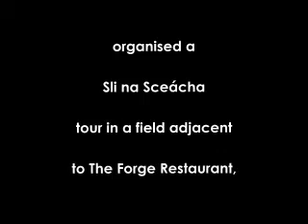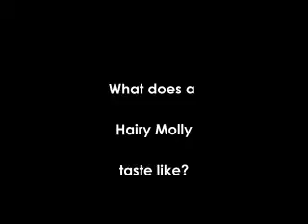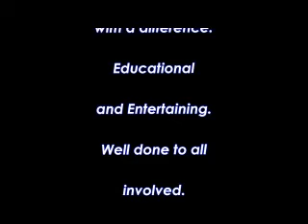Heritage Week in Ballon, Co. Carlow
A day with a difference. The video tells the story.